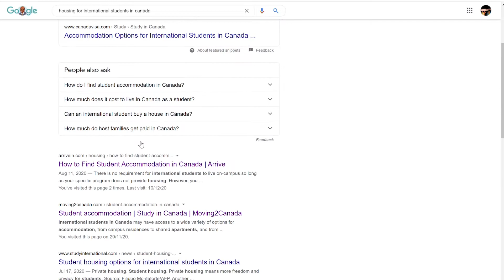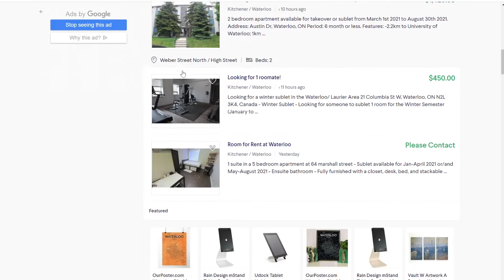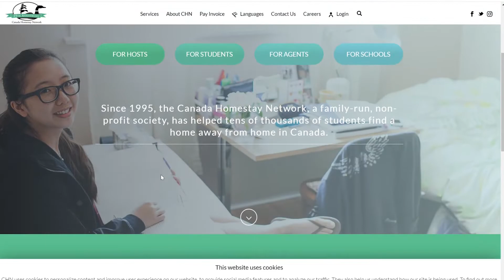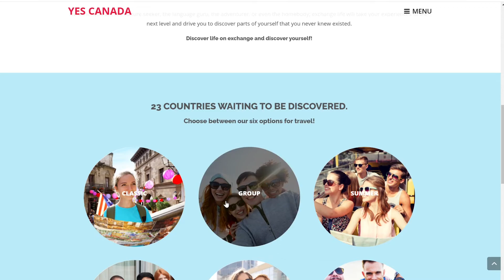How To Find Housing For International Students. || Waterloo Ontario